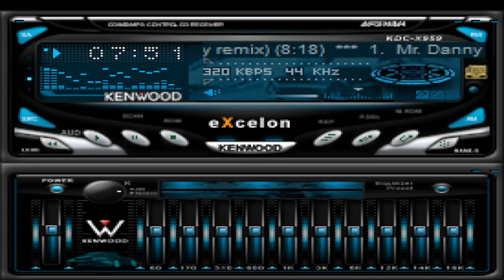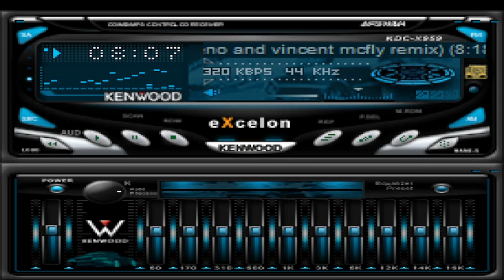Mr Danny & Fran Galera feat Kaysee - First Time (Sergi Moreno & Vincent McFly Remix)